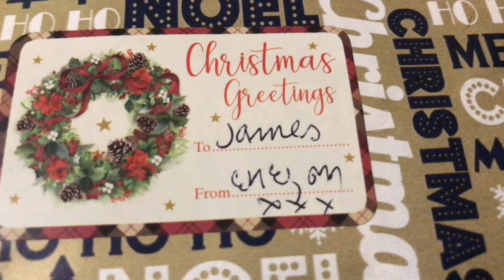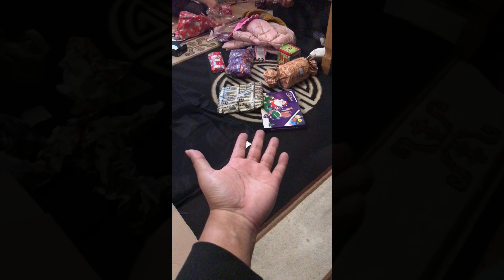Merry Christmas and Happy New Year | แกะของขวัญวันคริสต์มาส ได้อะไรมาบ้าง?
สวัสดีครับทุกคน Merry Christmas and Happy New Year นะครับทุกคน. ขอให้ทุกคนมีความสุข...ขอให้ช่องปังๆๆ นะครับ ทุกคน🙏
ดูให้จบแล้วค่อยคอมเม้นนะครับ ขอบคุณครับ🙏
“ขอคนล่ะ 1 sub สำหรับ คลิปนี้ครับ 🔔”

เป้าหมายในการทำคริปต่อไป
 1,000 ซับ  ❌ สำเร็จแล้ว
 2,000 ซับ  ❌  ยังไม่สำเร็จแล้ว
 3,000 ซับ  ❌ ยังไม่สำเร็จแล้ว
 4,000 ซับ  ❌ ยังไม่สำเร็จแล้ว
 5,000 ซับ  ❌ ยังไม่สำเร็จแล้ว

 10,000 ซับ  ✔ สำเร็จแล้ว
 20,000 ซับ  ❌  ยังไม่สำเร็จแล้ว
 30,000 ซับ  ❌ ยังไม่สำเร็จแล้ว
 40,000 ซับ  ❌ ยังไม่สำเร็จแล้ว
 50,000 ซับ  ❌ ยังไม่สำเร็จแล้ว